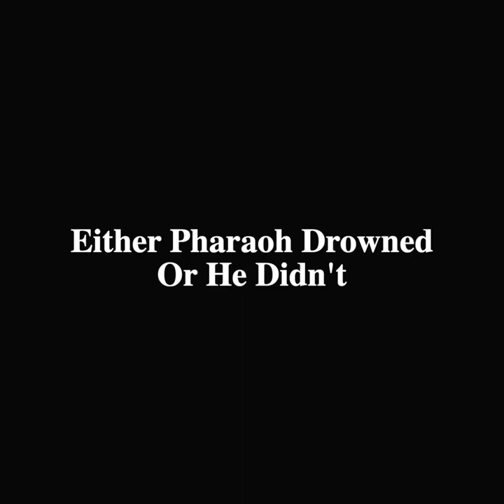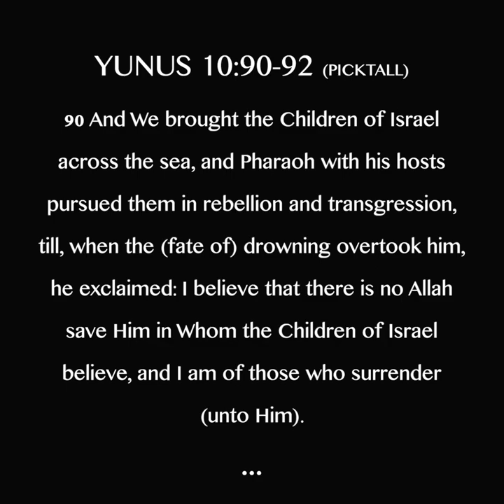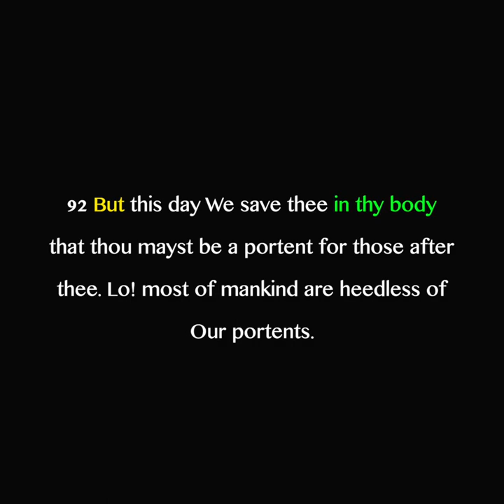SCROLL - Either Pharaoh Drowned, or He Didn't